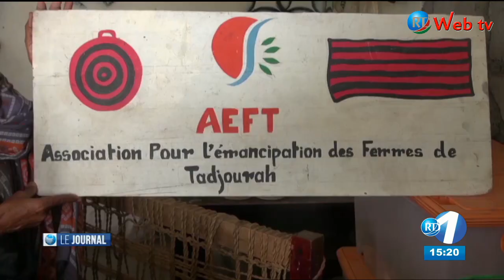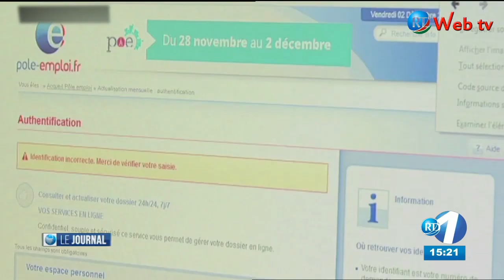RTD : Edition de 15h du 31/01/2020